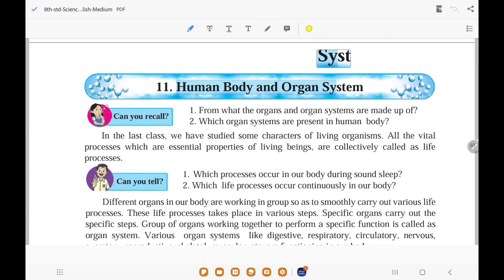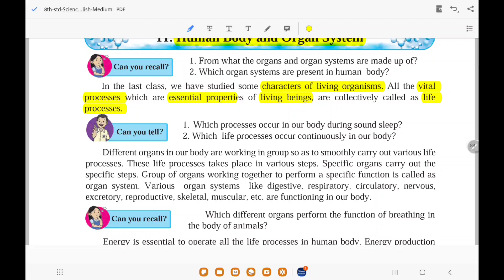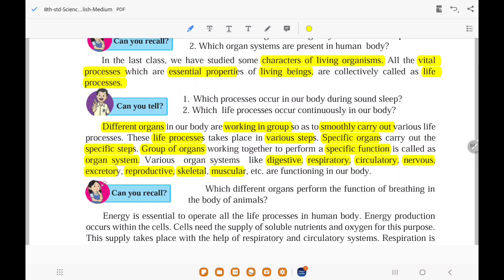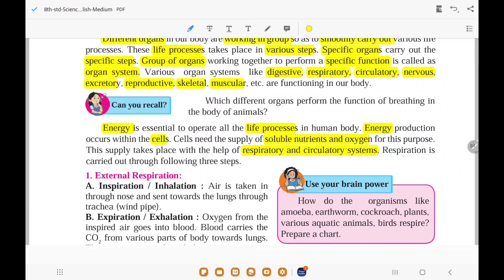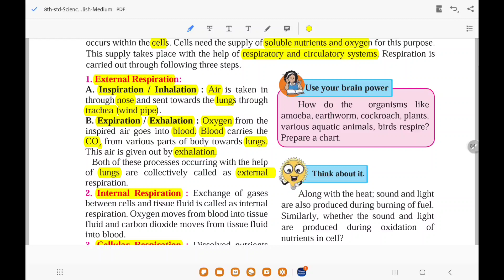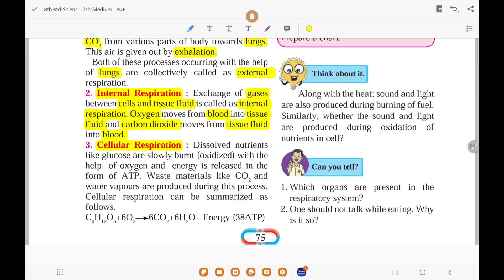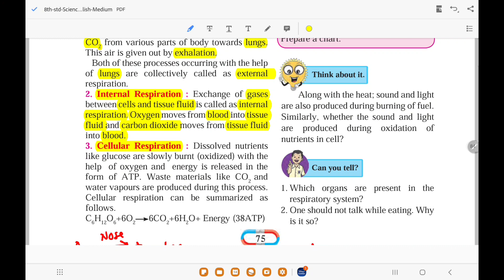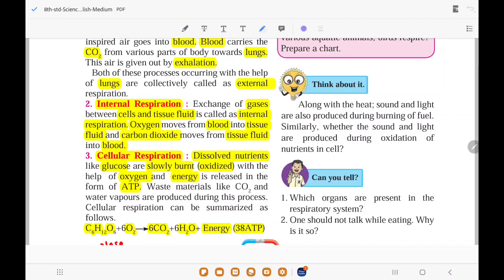Human Body and Organ system- part 01 - Respiration and their types